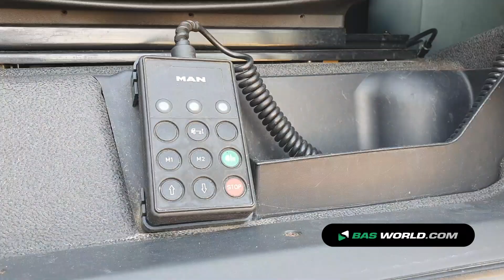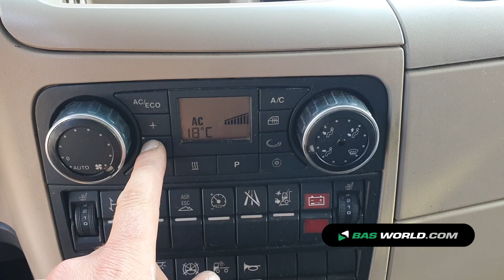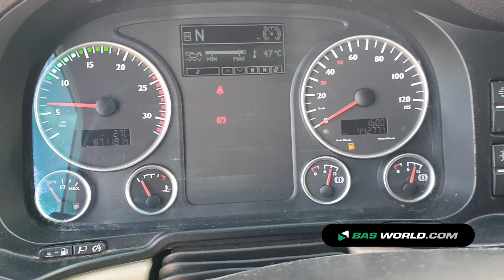70180541 MAN TGX